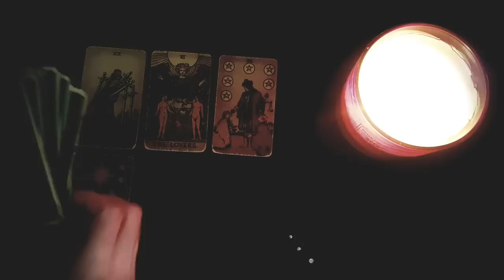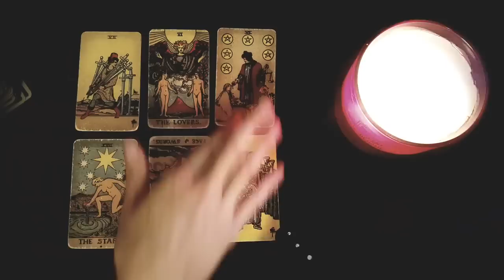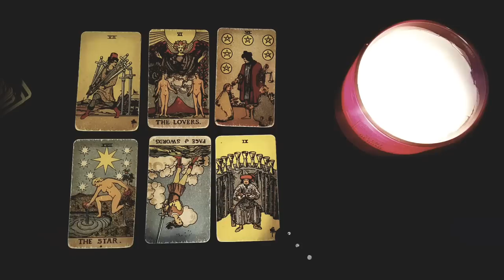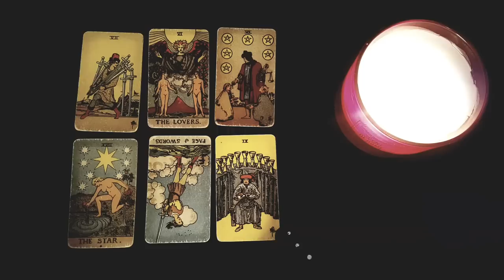PISCES 💘💌 MESSAGES FROM THE PERSON ON YOUR MIND RIGHT NOW! 💘💌 DECEMBER 2022 TAROT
Thanks for tuning into watch  MESSAGES FROM THE PERSON ON YOUR MIND RIGHT NOW! 💘💌 DECEMBER 2022 TAROT